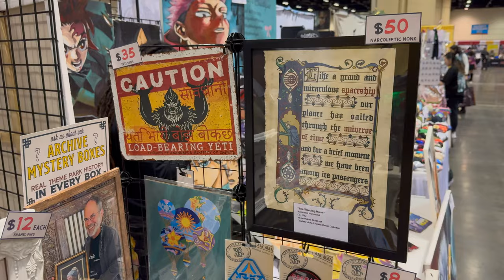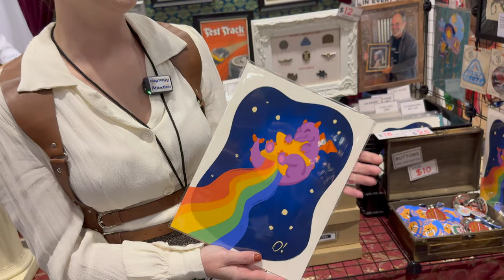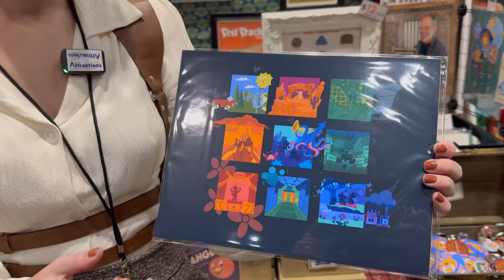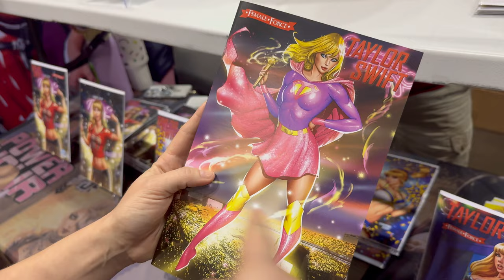Megacon 2024 with Lois Lane: Artists, Cosplay, and Jokes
Our reporter Lois Lane, AKA Jessie Reitz, shows you around the Megacon 2024 show floor during the first day of the event.